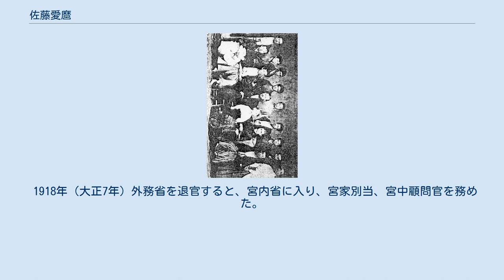佐藤愛麿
オーストリア＝ハンガリー帝国駐箚日本大使
佐藤愛麿 佐藤 愛麿（さとう あいまろ（よしまろ）、1857年4月22日〈安政4年3月28日〉 - 1934年〈昭和9年〉1月12日、満76歳没）は、日本のメソジストの牧師、後に外交官、宮中顧問官になった人物である。
 弘前藩家老山中逸郎泰靖の次男として生まれる。
幼名を次郎と言った。
勘定奉行佐藤清衡の養子になり、20歳の時に愛麿と改名する。
 1875年（明治8年）ジョン・イングより洗礼を受ける。
弘前バンドの一人として伝道に従事する。
東奥義塾創設と同時に入学する。
弘前公会の設立に参画する。
 1876年（明治9年）に菊池九郎、本多庸一、イングに引率されて、東北巡幸中の明治天皇に謁見し、珍田捨巳、伊東重らと共に英文演説を奉呈した。
 1877年（明治10年）イングの紹介で、アメリカのアズベリー大学に留学し、学士（教養）、修士（学術）の学位を取得。
1881年（明治14年）10月に帰国後、美会神学校の教授になる。
 その後外務省に入り、在外公使館の書記官として海外勤務に就く。
1900年（明治33年）には在メキシコ特命全権公使、1905年（明治38年）にはポーツマス日露講和会議に際して小村寿太郎の随行員になる。
1906年（明治39年）から1913年（大正2年）まで在オランダ兼デンマーク特命全権公使。
1914年（大正3年）7月から8月の開戦まで在オーストリア特命全権大使、在スイス公使の兼任は1913年（大正2年）から1916年（大正5年）、1916年（大正5年）から1918年（大正7年）まで在アメリカ合衆国特命全権大使。
 1918年（大正7年）外務省を退官すると、宮内省に入り、宮家別当、宮中顧問官を務めた。
 1934年（昭和9年）1月11日、動脈硬化症で倒れ、翌日に狭心症を併発し死去する。
享年78歳。